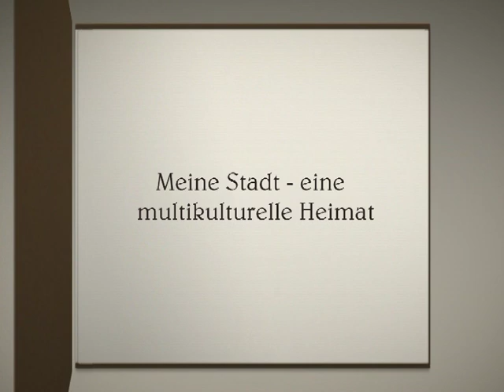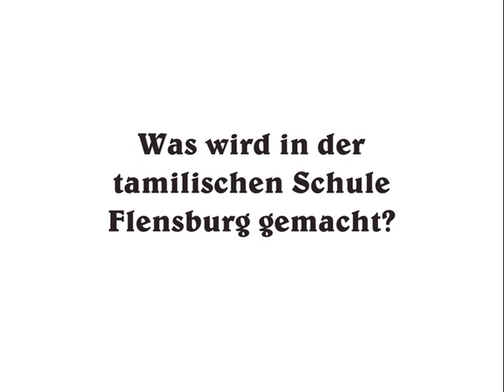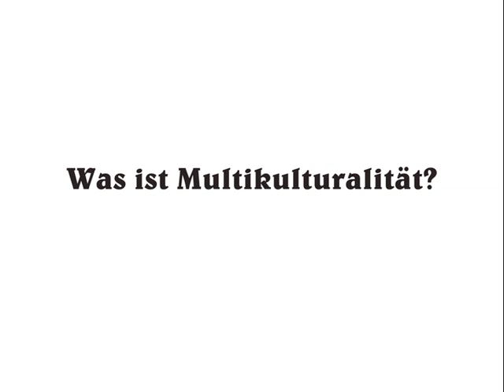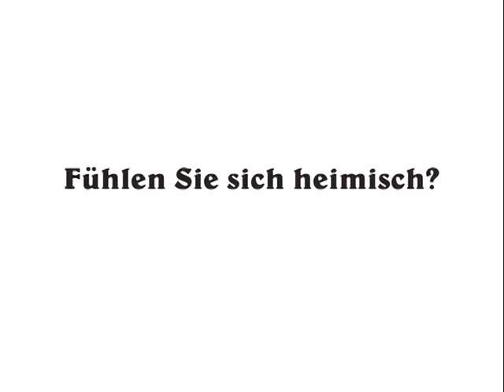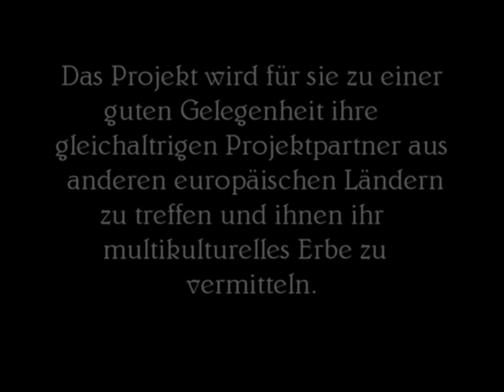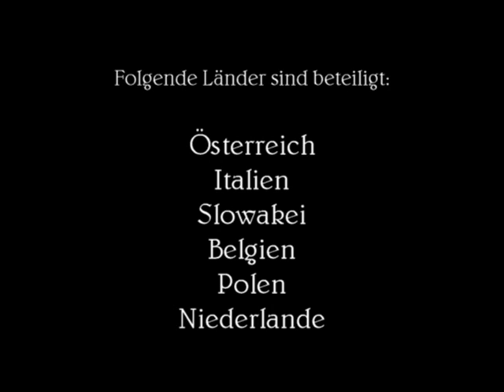Flensburg - meine Stadt - eine multikulturelle Heimat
Erfahren Sie, wie z.B. Flensburger Griechen, Türken, Tamilen, Dänen und Russen ihre Traditionen wahren und - z.B. beim "Fest der Kulturen" - feiern und dabei zur Vielfalt ihrer mulitkulturellen Heimatstadt Flensburg beitragen. Wir danken den Schülern des 12. Jahrgangs des Beruflichen Gymnasiums Gestaltungstechnik der Eckener Schule für die Produktion des Films "Flensburg - Meine Stadt - eine multikulturelle Heimat" im Rahmen des Comenius-Projekts.